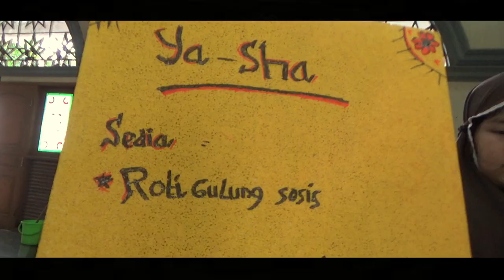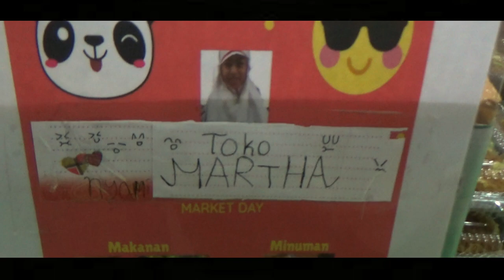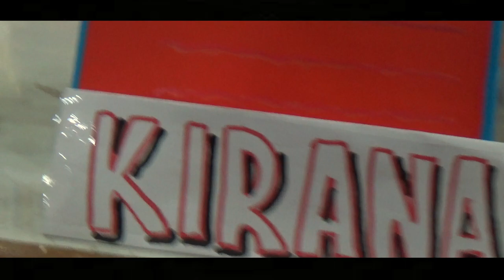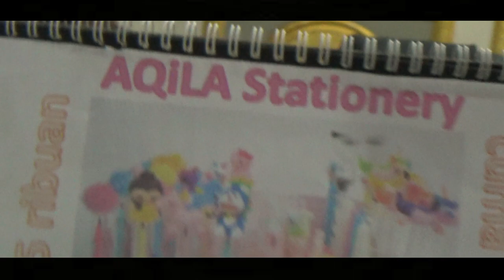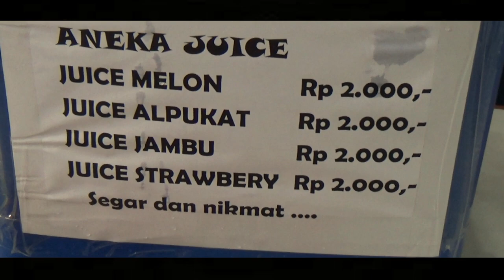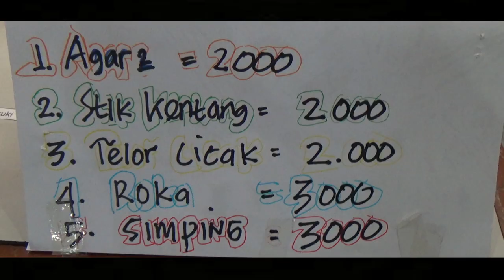MARKET DAY SDIT AL MU'MIN 2020 EPISODE 4